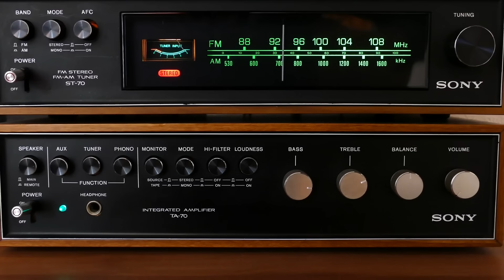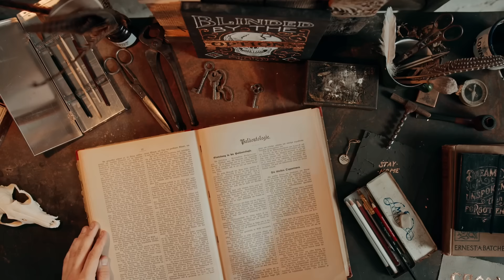Водолазы нашли загадочную пещеру на дне океана у берегов Аляски.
Пропавшие сигналы

Первые тревожные данные начали поступать в середине двухтысячных. Несколько океанографических миссий, изучающих шельф Аляски, столкнулись с аномалиями в работе оборудования. Подводные дроны, запущенные для картографирования морского дна, теряли связь на глубине около одной мили, при этом никакие погодные или магнитные возмущения зафиксированы не были. Одна из исследовательских групп, базировавшихся в городе Джуно, направила автономный зонд к району, известному как Крукед-Крик Дроп, на юго-востоке региона. Оборудованный камерой и сенсорами, дрон передавал четкую картинку на протяжении двадцати минут, а затем - молчание. Ни звука, ни сигнала. Самое странное - перед отключением изображение на экране резко помутнело, словно линзу обволок туман, а затем появилось мерцающее свечение, после чего связь оборвалась.

00:00 Введение
01:30 Проклятая воронка
03:02 Первые погружения
04:25 Тени в пучине
05:40 Живая скала
06:58 Запретные символы
08:18 Воздух под водой
09:45 Следы гигантов
11:00 Утерянные технологии
12:14 Звук из глубины
13:06 Гипотезы археологов
14:35 Правительственный интерес